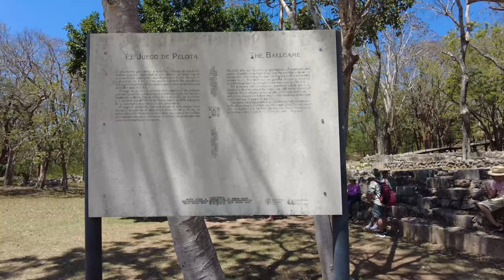Discovering the Mayan Culture in Uxmal, Mexico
In the heart of the Yucatan jungle, where sunlight dapples through ancient ceiba trees, a forgotten city whispers tales of the Maya. Join us as we step back in time through the grand entrance of Uxmal, where the imposing Pyramid of the Magician rises like a titan from the emerald landscape. Run your fingers over the intricate stonework, feel the whispers of astronomical rituals and whispers of forgotten deities etched in each delicate curve. Imagine the footsteps of ancient kings echoing on the smooth limestone plaza, surrounded by the imposing Governor's Palace adorned with friezes of masked gods. Climb the steep steps of the House of the Turtles, deciphering their symbolic secrets etched in stone, and ascend the Temple of the Birds, where sunlight paints the land in golden hues, echoing the soaring spirits of those who once worshipped here.

Let's delve into the mysteries of the Puuc architectural style, with its smooth facades, gravity-defying corbel arches, and masks that seem to watch from every corner. Discover the stories hidden within the hieroglyphs, hear the echoes of ball games played in sunken courtyards, and imagine the vibrant markets that once bustled with life. We'll travel back in time, uncovering the rise and fall of the Maya, understanding how Uxmal flourished under the watchful gaze of the celestial serpent, Kukulkan. We'll stand atop the Pyramid of the Magician, where the wind whispers its secrets through the canopy, and gaze upon the vast expanse of the Yucatan, imagining the lives that thrived centuries ago.

But Uxmal's magic isn't just in its ancient stones. It's in the vibrant tapestry of life that weaves through the ruins. Hear the melodic calls of toucans flitting between trees, marvel at the iridescent flash of butterflies dancing in the dappled sunlight, and feel the earth thrum with the primal beat of a drum resonating from a nearby village. This is a place where history and nature collide, where time folds in on itself, and where every step feels like a whispered prayer to the spirits of the Maya. So come, lose yourself in the breathtaking beauty of Uxmal, let its whispers guide you on a journey through time, and become a part of its timeless legacy.